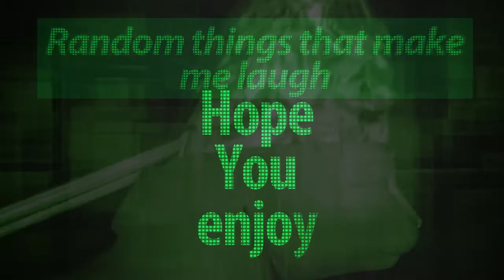Random things I find funny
I play a variety of games and I usually don't play them when everyone else is playing them.  I try to be unique with my content.  I have a lot of fun playing and making these videos even though it is hard work to create them for you.  I hope you enjoy them and get many laughs from them.